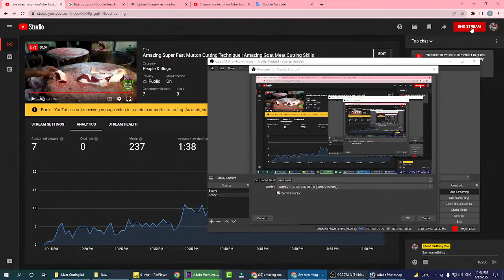Amazing Super Fast Mutton Cutting Technique | Amazing Goat Meat Cutting Skills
Our Bangladesh is very beautiful to look at and we want to show our Bangladesh in front of everyone. We want to show the beauty of our Bangladesh in front of every country. Meat Cutting Pro.